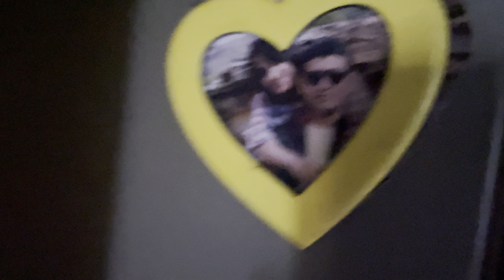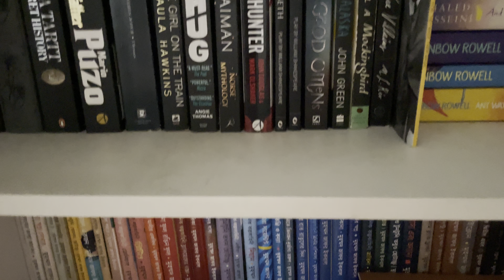মেডেলিন জুলিয়ান সকালে ঘুম থেকে উঠে কি করে রাত পর্যন্ত দেখুন